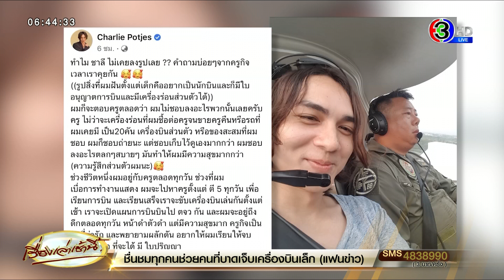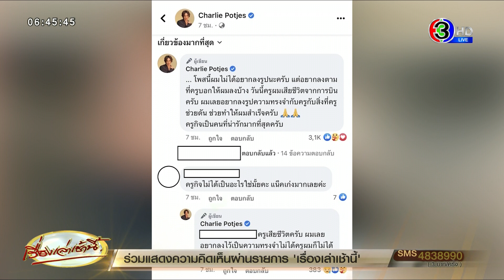'แน็ก ชาลี' โพสต์ซึ้งถึง 'ครูกิจ' ครูฝึกนักบินประสบอุบัติเหตุขับเครื่องบินเล็กตกบ่อกุ้งดับ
จากกรณีเกิดเหตุเครื่องบินเล็กแบบ 2 ที่นั่ง เครื่อง HS-FFA แบบ TECNAM รุ่น P92 J ตกอยู่ในบ่อกุ้งของชาวบ้านพื้นที่หมู่ 10 ตำบลโคกขาม อำเภอเมือง จังหวัดสมุทรสาคร เป็นเหตุให้นายประกิจ ทรัพย์พิพัฒนา อายุ 55 ปี ประธานสมาคมเฟรนด์ฟลายอิ้งคลับ (Friends Flying Club) เป็นเจ้าของโรงเรียนฝึกบินและครูฝึกนักบิน เสียชีวิตในที่เกิดเหตุ

ล่าสุดวานนี้ (8 มี.ค.) แน็ก ชาลี นักแสดงชื่อดัง ได้โพสต์เฟซบุ๊กส่วนตัวเป็นรูปภาพคู่กับ นายประกิจ นักบินที่ประสบอุบัติเหตุเสียชีวิต พร้อมระบุุข้อความว่า “ทำไม ชาลี ไม่เคยลงรูปเลย ?? คำถามบ่อยๆ จากครูกิจ เวลาเราคุยกัน”

“ผมก็จะตอบครูตลอดว่า ผมไม่ชอบลงอะไรพวกนั้นเลยครับครู ไม่ว่าจะเครื่องร่อนที่ผมซื้อต่อครูจนขายครูคืนหรือรถที่ผมเคยมีเป็น 20 คัน เครื่องบินส่วนตัว หรือของสะสมที่ผมชอบ ผมก็ชอบถ่ายนะ แต่ชอบเก็บไว้ดูเองมากกว่า ผมชอบลงอะไรตลกๆ สบายๆ มันทำให้ผมมีความสุขมากกว่า”

“ช่วงชีวิตหนึ่งผมอยู่กับครูตลอดทุกวัน ช่วงที่ผมเบื่อการทำงานแสดง ผมจะไปหาครูตั้งแต่ตี 5 ทุกวันเพื่อเรียนการบิน เรียนเสร็จเราจะขับเครื่องบินเล่นกันตั้งแต่เช้า เราจะเปิดแผนการบินบินไป ตจว. กัน และผมจะอยู่ถึงดึกตลอดทุกวัน หน้าดำตัวดำ แต่มีความสุขมาก ครูกิจเป็นครูที่น่ารัก และพยายามพลักดัน อยากให้ผมเรียนให้จบมหาวิทยาลัย เพื่อที่จะได้มีใบปริญญา

“ครูกิจรักการบินมาก และเป็นคนที่จริงใจมากสำหรับผม เราชอบอะไรหลายๆ อย่างคล้ายๆ กัน บางทีครูก็ชอบบ่นว่าเหนื่อยนะ ทำการบินการสอน แต่ว่า ครูก็ไม่เลิกเพราะ ครูมีเพื่อนมีนักเรียนที่ครูรัก สุดท้ายผมก็เรียนมหาวิทยาลัยไม่จบอยู่ดี”

“เรื่องแปลกก็คือ เช้านี้ผมเพิ่งคุยกับพี่คนนึงว่า อยากไปหาครูกิจ ว่างผมจะไปขับเครื่องบินเล่น และแปลกกว่านั้นคือ วันนี้มีข่าวผมคนแชร์กันเยอะมาก เรื่องผมขับเครื่องบินและบ่นน้อยใจว่า ผมเคยไลฟ์สอนขับเครื่องบินแล้ว มีแต่คนหัวเราะผม บอกว่าผมฝันอยู่หรือเปล่า ผมชินแล้วครับ และผมไม่เคยโกรธใครเลยแม้แต่นิด ที่คิดแบบนี้กับผม จริงๆ นะจากใจ ผมยิ่งชอบที่เห็นคนได้ขำได้หัวเราะได้มีความสุข ผมไม่เคยมีความรู้สึกน้อยใจหรือโกรธอะไรเลยแม้แต่น้อย 555”

“แต่ว่าระหว่างที่ผมอ่านคอมเม้นข่าวผมอยู่ ผมเลื่อนไปเจอข่าวติดกัน ว่ามีอุบัติเหตุเครื่องบินเล็กส่วนตัวตกวันนี้ ผมกดเข้าไปดูอ้าว ครูกิจ ผมตกใจ แต่ผมว่าครูกิจไม่อยากให้มีใครเศร้าหรือรู้สึกไม่ดีแน่ๆ”

“ทุกคนรักครูกิจนะครับ เหมือนที่ครูกิจรักและจริงใจกับทุกคน ครูกิจน่ารัก รักผม รักหลานผม อาเธอร์ รักทุกคนที่ผมพาไปบิน ผมขอให้ครูมีความสุขมากๆ นะครับ ผมขอขอบคุณครู ที่ทำให้ฝันผมเป็นจริงหลายอย่าง ได้รู้จักเพื่อนๆ พี่ๆ นักบินหลายคนที่เป็นคนดี ได้เห็นเครื่องบินหลายแบบ ได้จับเครื่องบินที่ผมคงไม่มีโอกาสได้เป็นเจ้าของ ได้ขับเครื่องบินหลายลำที่ผมอยากขับ ผมขอบคุณมากๆ นะครับ”

“อิอิ ครูกิจครับ วันนี้ผมลงรูปอวดบ้างแล้วนะครับ ขออนุญาตลงรูปคู่กับครูด้วยนะ รักครูครับ”

โพสต์นี้ผมไม่ได้อยากลงรูปนะครับ แต่อยากลงตามที่ครูบอกให้ผมลงบ้าง วันนี้ครูผมเสียชีวิตจากการบินครับ ผมเลยอยากลงรูปความทรงจำกับครูกับสิ่งที่ครูช่วยดัน ช่วยทำให้ผมสำเร็จครับ ครูกิจเป็นคนที่น่ารักมากที่สุดครับ